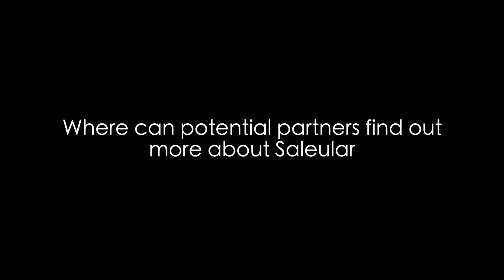Saleular Interview CeBIT 2016